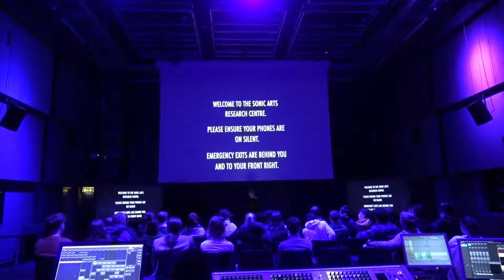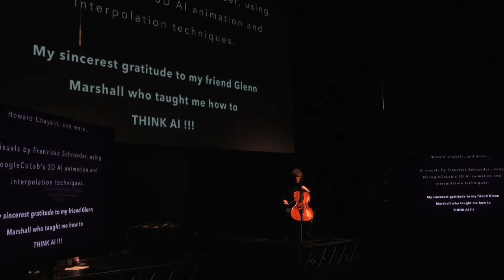Concert- Matthew Barley, 10 November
"Internationally renowned and adventurous cellist Matthew Barley plays music for cello and electronics by composers including Anna Meredith and Joby Talbot.
The concert will also feature an improvisation using audio/visual AI (Artificial Intelligence) techniques, performed with saxophonist and improviser Franziska Schroeder.”